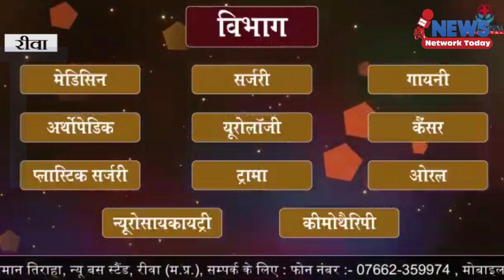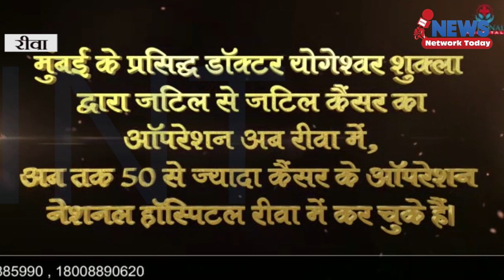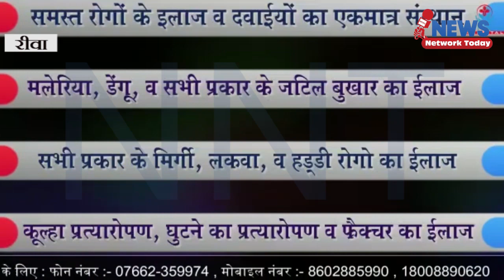पुरी के शंकराचार्य 14 अप्रैल को रीवा में ऐतिहासिक स्वागत की तैयारी ||NEWS NETWORK TODAY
पुरी के शंकराचार्य 14 अप्रैल को रीवा में ऐतिहासिक स्वागत की तैयारी